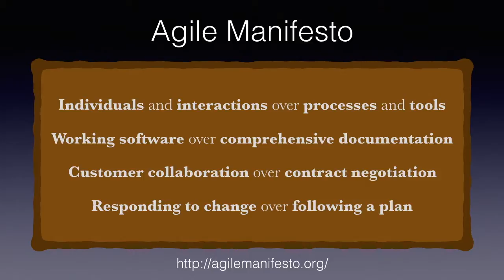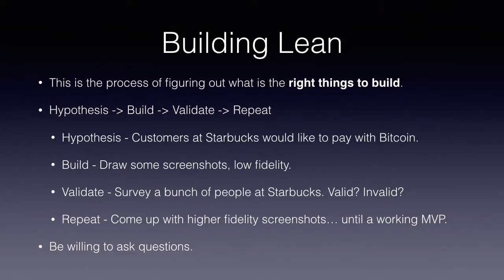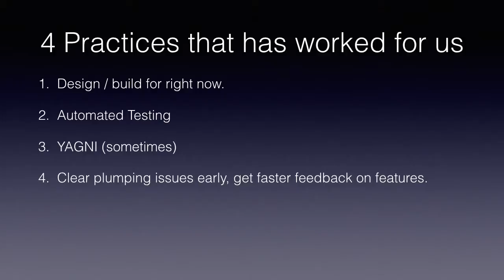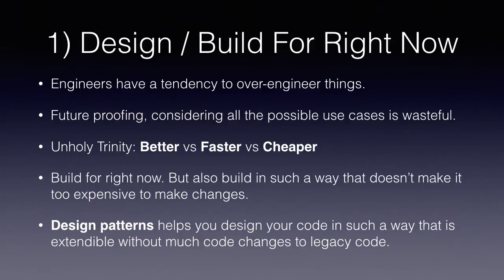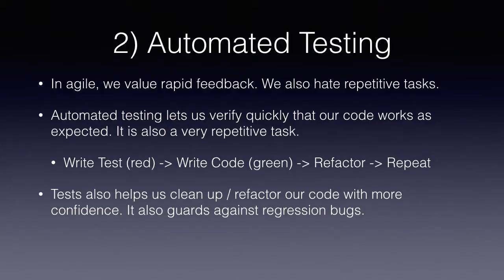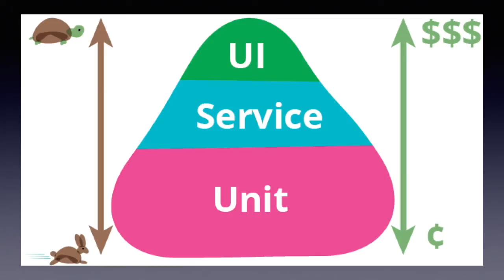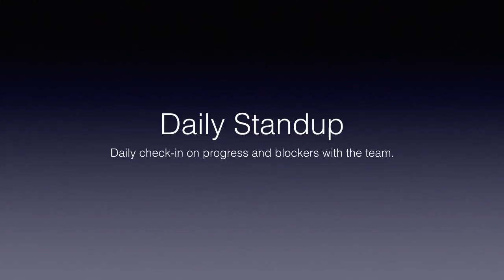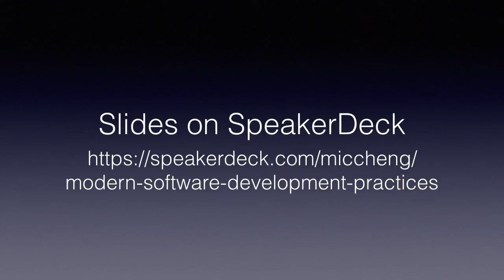Modern Software Development Practices - Guest Lecture at SUTD-ISTD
Speaker: Michael Cheng (@coderkungfu), SP Digital